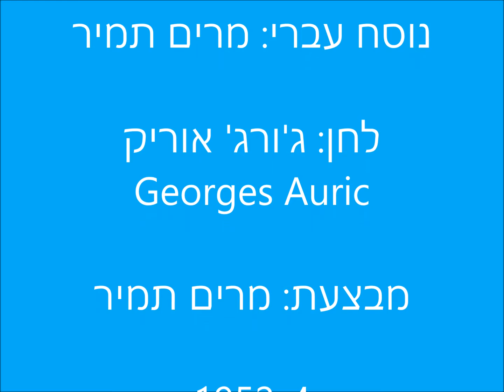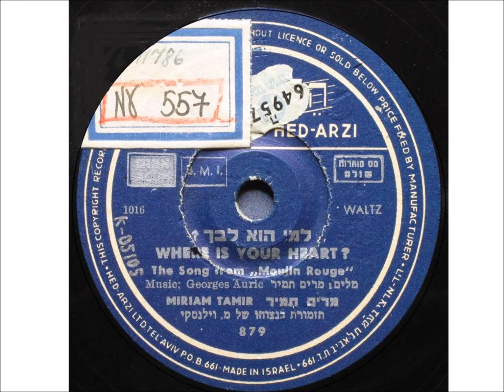מרים תמיר - למי הוא לבך ?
" למי הוא לבך ? "
נוסח עברי: מרים תמיר
לחן: ג'ורג' אוריק
Georges Auric
נעימת הנושא של הסרט על חייו של הצייר אנרי טולוז לוטרק-מולין רוג' Moulin Rouge!)
1952-4.
תווית התקליט מאוצר הזמר העברי I.B.A

שפתיי נצמדות אל פיך בלהט
ידך בידי, אך למי הוא ליבך?
אביט בך עוד, ארצה כה לדעת:
אתה עמדי, אך למי הוא ליבך?

עגומה היא נשיקתי,
כי את עיניך תעצום,
האמנם תחבק אותי,
ועל אחרת תחלום?

אמור, אהובי, ארצה כה לדעת:
שלך הוא ליבי, האם לי הוא ליבך?